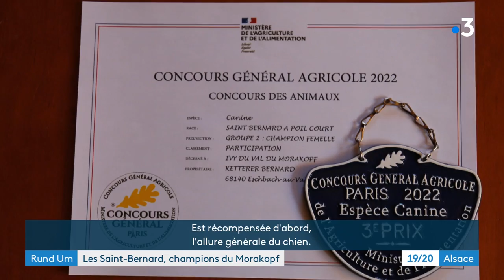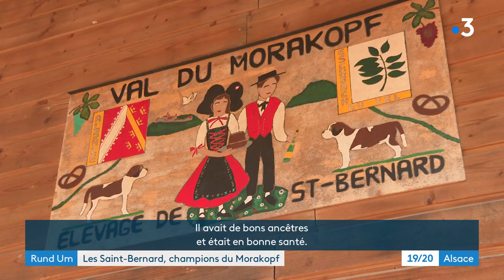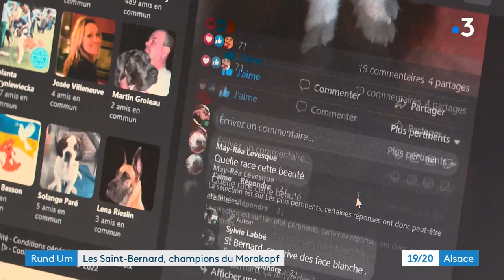Les Saint-Bernard d'Eschbach-au-Val sur la première marche du podium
C'est l'unique élevage du genre en Alsace : les Saint-Bernard du Val du Morakopf, à Eschbach-au-Val. Depuis trente ans, Bernard Ketterer et son épouse Patricia se consacrent à cette race de chien sauveteur, originaire de Suisse. Leurs protégés remportent régulièrement des prix, le dernier en date remonte au Concours Général du salon de l'Agriculture. Reportage : Carine Feix, Vincent Roy.